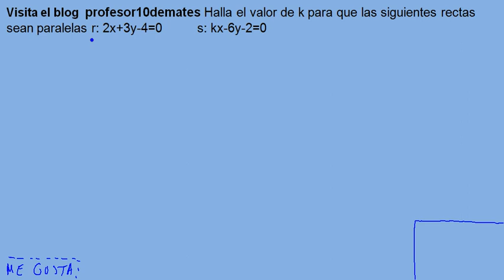Halla k para que las rectas sean paralelas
ECUACIONES DE LA RECTA Y VECTORES

Halla el valor de k para que las siguientes rectas sean paralelas r: 2x+3y-4=0
S: kx-6y-2=0